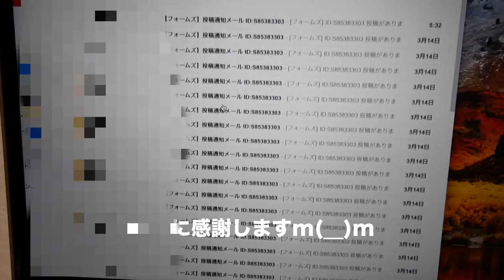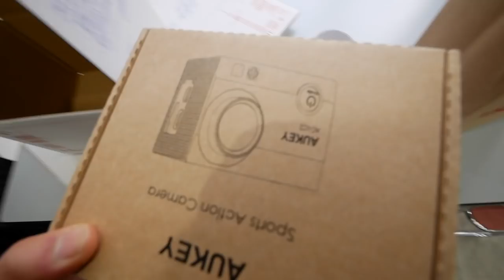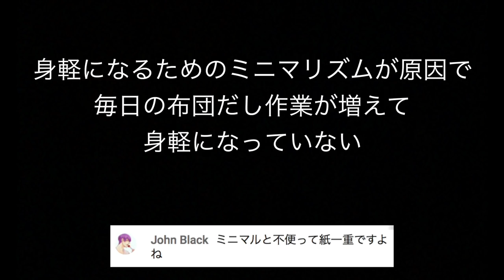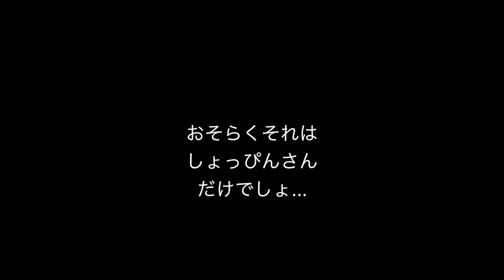ミニマリストなライフスタイルは不便と紙一重なのか？